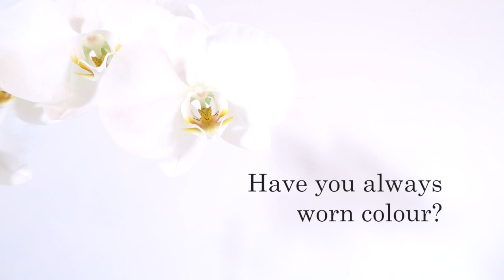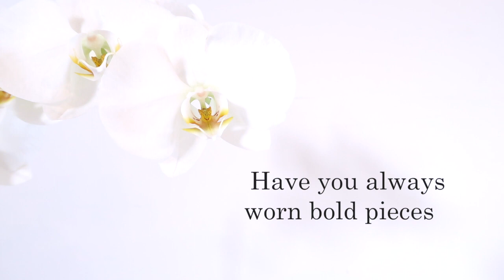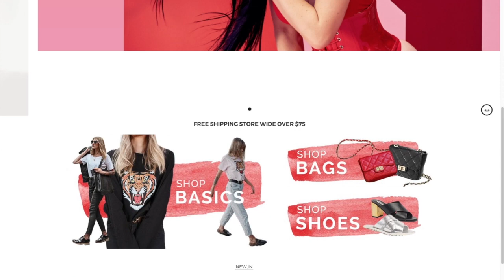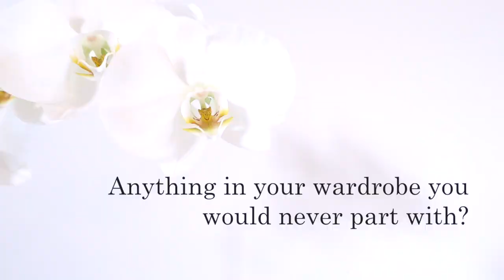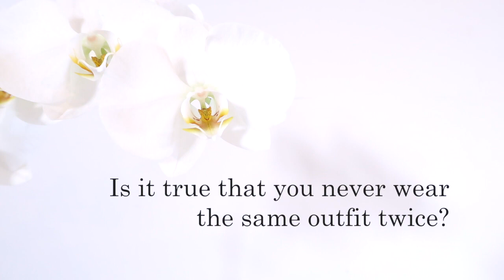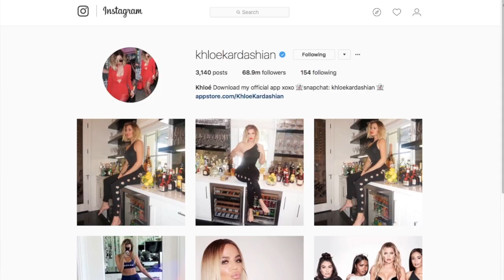Fashion Blogger Simone Anderson Shares Her Style Secrets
Blogger and social media sensation Simone Anderson lost almost 100 kilograms and in the process found herself. Nowadays the stunning Kiwi makeup artist is sharing her body positive message and her passion for fashion with the world.

Simone has always loved fashion but says her choices were limited when she was tipping the scales at 169kg. Now the fashionista doesn't miss a chance to dress up and step out in style and that's why I wanted to find out how she does it and what better way than to head into her closet. So Simone kindly invited me into her home for a sneak peek at her closet and to share her top fashion tips in today's episode of In My Closet.

While documenting her weight loss journey on social media Simone posted an incredible before and after pic of her journey and the picture took the world by storm. Almost over night Simone's picture (featured in this video) was shared by major news organisations including the Huffington Post and the Daily Mail.

Simone now uses her newly found fame to spread a message of body positivity and is admired by hundreds of thousands of women across the globe - all inspired by Simone's incredible journey to health.

I've admired Simone's passion for fashion from afar for a long time now and it was an absolute honour to spend some time with her and revel in her colourful wardrobe - albeit only for a morning.

Stores mentioned
Charlotte Lane

New Zealand fashion